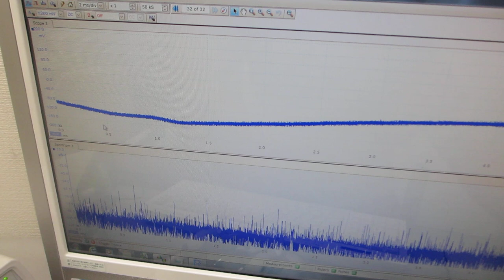基礎実験：：メガヘルツの超音波発振制御プローブを利用した、表面検査技術